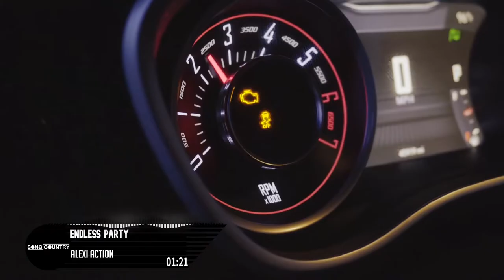Alexi Action - Endless Party [Country Free Release]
🗼Track Title: Alexi Action - Endless Party [Country Free Release] | SLAP HOUSE🗼
Music from Song Country
® Song Country Records
ㅡㅡㅡㅡㅡㅡㅡㅡㅡㅡㅡㅡㅡㅡㅡㅡㅡㅡㅡㅡㅡㅡㅡㅡㅡㅡㅡㅡㅡㅡㅡㅡㅡㅡ
ㅡㅡㅡㅡㅡㅡㅡㅡㅡㅡㅡㅡㅡㅡㅡㅡㅡㅡㅡㅡㅡㅡㅡㅡㅡㅡㅡㅡㅡㅡㅡㅡㅡㅡ
🎶 Part 🎶
00:00 | Front Part
00:22 | Drop
01:23 | Back Part
01:37 | Drop2
ㅡㅡㅡㅡㅡㅡㅡㅡㅡㅡㅡㅡㅡㅡㅡㅡㅡㅡㅡㅡㅡㅡㅡㅡㅡㅡㅡㅡㅡㅡㅡㅡㅡㅡ

Our "Country Free Release" are free to use & free to monetize.
However, to protectcontent creators from Fake claims,
we have content ID enabled.
YouTube holds it in an escrow account for you.
ㅡㅡㅡㅡㅡㅡㅡㅡㅡㅡㅡㅡㅡㅡㅡㅡㅡㅡㅡㅡㅡㅡㅡㅡㅡㅡㅡㅡㅡㅡㅡㅡㅡㅡ
ㅡㅡㅡㅡㅡㅡㅡㅡㅡㅡㅡㅡㅡㅡㅡㅡㅡㅡㅡㅡㅡㅡㅡㅡㅡㅡㅡㅡㅡㅡㅡㅡㅡㅡ
📢Genre
🎶Music Name
🔆Music Label
ㅡㅡㅡㅡㅡㅡㅡㅡㅡㅡㅡㅡㅡㅡㅡㅡㅡㅡㅡㅡㅡㅡㅡㅡㅡㅡㅡㅡㅡㅡㅡㅡㅡㅡ
🌟Follow Artists🌟

ㅡㅡㅡㅡㅡㅡㅡㅡㅡㅡㅡㅡㅡㅡㅡㅡㅡㅡㅡㅡㅡㅡㅡㅡㅡㅡㅡㅡㅡㅡㅡㅡㅡㅡ
✅Lyrics:
ㅡㅡㅡㅡㅡㅡㅡㅡㅡㅡㅡㅡㅡㅡㅡㅡㅡㅡㅡㅡㅡㅡㅡㅡㅡㅡㅡㅡㅡㅡㅡㅡㅡㅡ
✅ANY TAGS